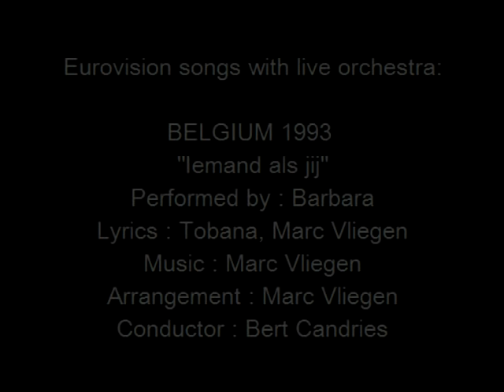Iemand als jij - Belgium 1993 - Eurovision songs with live orchestra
For those interested in Eurovision history, check out the biography of Bert Candries and all other Eurovision conductors
CREDITS:
"Iemand als jij"
Country  :  Belgium
Year  :  1993
Performed by : Barbara Dex
Lyrics  :  Tobana, Marc Vliegen
Arrangement  :  Marc Vliegen
Conductor  :  Bert Candries